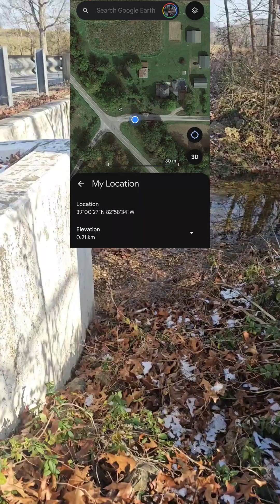Radiological Surveying around Portsmouth gaseous diffusion plant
Taking samples from various areas around the site in Piketon Ohio where there has been offsite contamination found of Neptunium-237 and other radionuclides